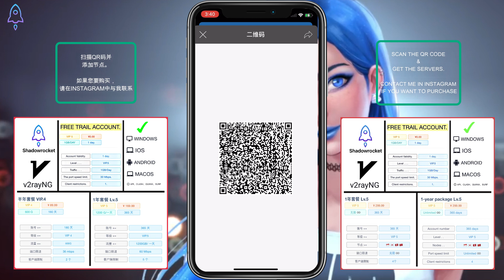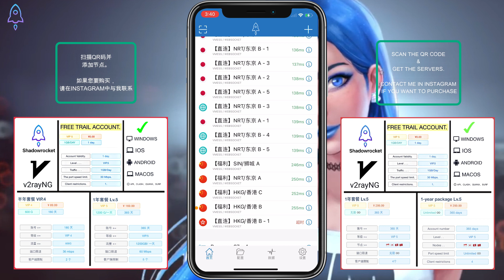小火箭免费节点机场分享 | Shadowrocket VPN Servers| ShadowRocket 免费节点分享 | Japan, Singapore, Korea, Hongkong